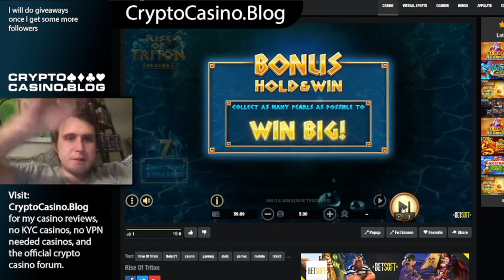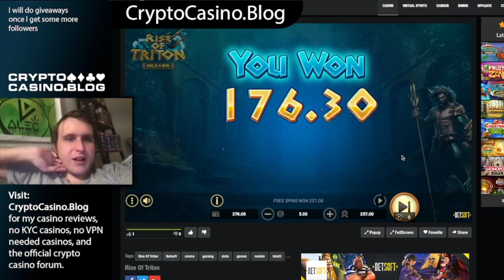Rise Of Triton BetSoft Online Slot Scatter Bonus Hit On Live Play, With Hold And Win Feature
Join forces with Triton in an epic battle for the sea and win big in RISE OF TRITON™. Prepare for the quest of a lifetime as intense cinematic music pulses in the background, keeping you on the edge of your seat and beckoning you to the reels. Help harness all the wrath of Triton in every spin and watch as the God of The Sea twists the fates in your favor. This is the experience the latest video slot offering from Betsoft delivers.

This game is packed with beautiful ocean treasure themed symbols, exhilarating animations and the chance to win up to 4,100X their bet. With generous special features like HOLD & WIN BONUS combined with lucrative paylines and treasure-filled regular payable symbols, RISE OF TRITON™ is overflowing with unique ways to win!

This highly popular game format is appealing for its adventurous theme and potential for all kinds of wins and bonuses.

Game Trailer
Rise of Triton - Hold & Win
Rise of Triton - Free Spins
Rise of Triton - Main Game
Platform

High
Volatility

96.26%
RTP

17.41%
Hit Rate

5
Reels

40
Paylines

Release

Game Features
Hold & Win Bonus
6 or more scattered BONUS symbols trigger the HOLD & WIN BONUS feature. The BONUS symbols that trigger this feature are locked in place along with any new BONUS symbols that appear during the feature’s 3 respins. Each new BONUS symbol will reset the number of respins to 3

Free Spins
3 SCATTERS on reels 1, 3, and 5 trigger FREE SPINS mode and award 10 FREE SPINS!

Buy Feature
Players can buy access to 10 FREE SPINS or HOLD & WIN BONUS by clicking the BUY FEATURE button.